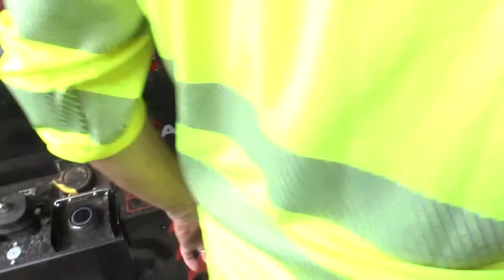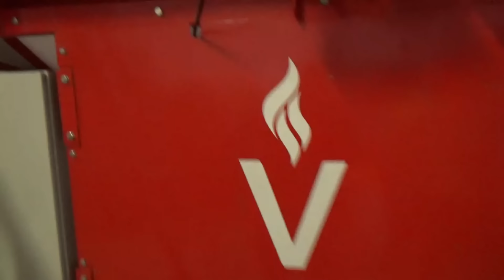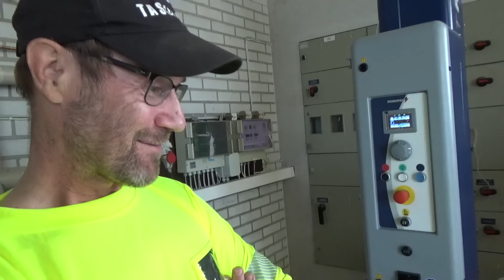Miten klapitehdas toimii?